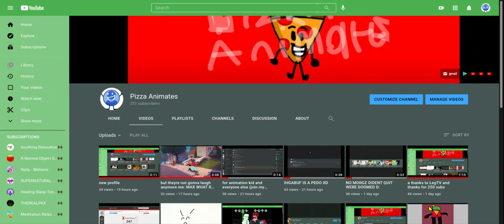what videos sould i make and do im bored